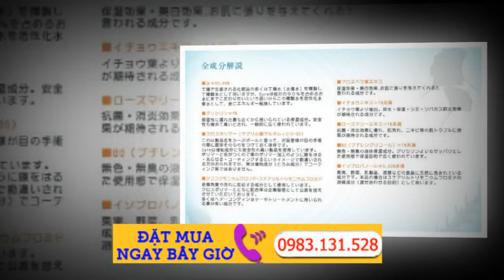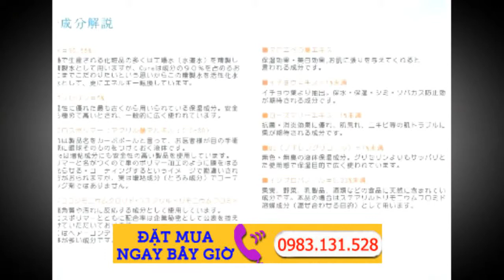Tẩy tế bào chết Cure Natural Aqua Gel 250g Nhật Bản